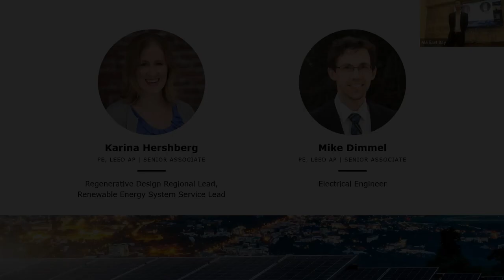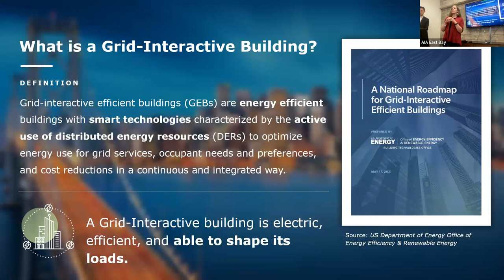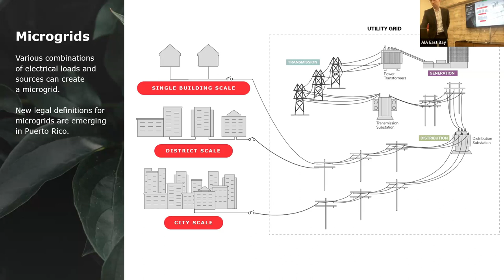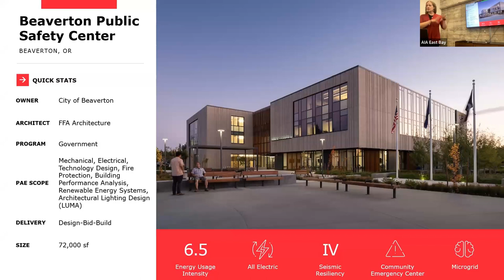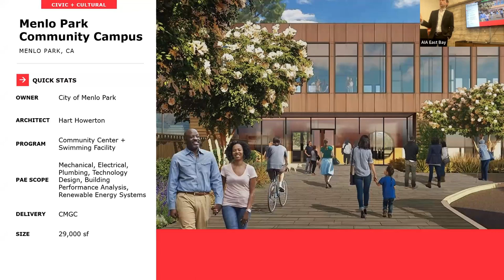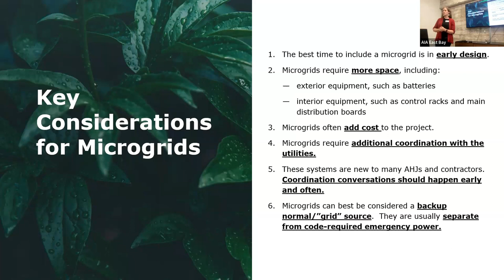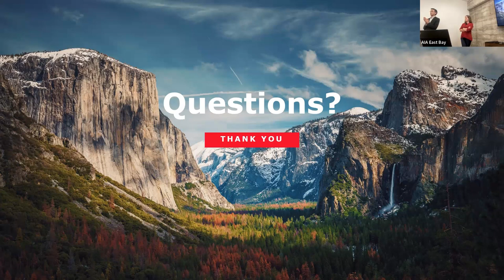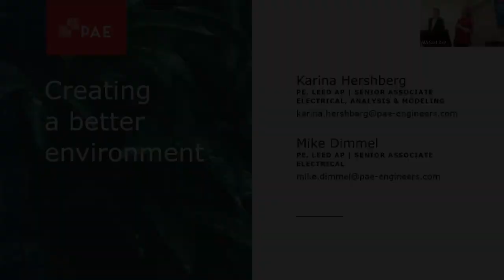Grid-Adaptive Microgrids: The Future of Energy Decarbonization and Resiliency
As the building industry shifts focus from the metric of energy to the metric of greenhouse gas emissions, the relationship between buildings and their energy utilities is changing. This session will look at pathways for building decarbonization and the potential for grid-interactive buildings to lower emissions quickly and enable a faster transition to a decarbonized grid and localized energy resiliency in the future. Through case studies of successful microgrids, these projects demonstrate how we can meet climate goals, ensure resiliency, and advance the industry as a whole.